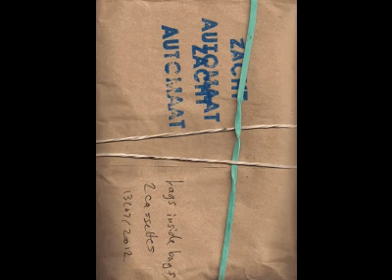Zacht Automaat - Bags Inside Bags COMPLETE ALBUM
ZACHT AUTOMAAT's epic DOUBLE ALBUM lofi avant-pop masterPIECE flies by like a psychedelic amusement park tiny train ride on a summer's day.

A fan-favourite partially due to it's unique hand-made packaging : two tapes inside zip-loc sandwich baggies both inside a folded brown paper bag, crisscrossed snugly with two elastics, stamped and labelled like a school lunch or illicit package. Originally released by the band in 2012. All instruments by CD, MM with guests Louis Percival and Colin Fisher.

The first whole album made after founding member Mike M. moved from Canada to England had to be something special to prove we wouldn't be stopped by a mere ocean. BAGS INSIDE BAGS was conceived as a double cassette, our longest and most dense assemblage to date in an effort to keep raising the bar. Some material was exchanged through the internet, some was recorded together in person and some was recorded by CD alone. This is the only ZA album where MM recorded any parts in England, though most of his live preparation was done there before flying to Canada each season.

Shortly after BAGS INSIDE BAGS, Calico Corp. approached ZA with the request for a compilation album from the self-released catalogue. Several cuts from BAGS are included on the ZA double vinyl.

The titles comes from McLean's tendency to keep his things well organized and waterproof inside a cascading series of bags - like Russian dolls. The hard-cutting collage style of this album could be equated with travelling into this series of worlds like a psychedelic Dante. It was inspired, as usual, by FAUST and this time, JOE MEEK can be heard more than elsewhere... clattety echos dressing up simple drum patterns under high-pitched melodies beamed from outer-space...

Bags Inside Bags, like all our albums, was tracked first on Tascam MTR, bounced to DAW and then sliced and dubbed.  The music pushes through the fog with arms outstretched...

SIDE ONE
00:00 Entry and Descent
00:43 Welcome
02:10 Rave Up #1
03:31 Untitled Ballad
05:09 We Will Follow When We are Ready
06:55 Untitled Organ Phasing
08:19 With Love
08:42 Memories of Simpler Times
09:36 Slalom Cries
11:00 Pandemonium Edits
11:49 Lost in the Peak District

SIDE TWO
16:05 Big Introduction
17:20 Big Middle
19:02 Big Conclusion
19:38 Fanfare for the Bagman
20:10 Warren World
23:09 Untitled Loop
23:21 1234 w Colin Fisher
24:05 Reprise Surprise
24:33 There Was Nobody Home (Piano Phasing)
29:34 The Moon is a Balloon

SIDE THREE
31:20 Gentle Melting (dual 1/4" tape loop infinite dubbing)
35:24 Reprise Surprise Reprise
35:56 Untitled Cosmiche Folk
36:55 Bags Inside Bags Theme
38:11 To Rose, Forever
40:35 Meek's Moment
41:12 Splashdown
41:29 DA DA DA da DAA (MM on vocals, to reach a wider audience)
43:17 Jesu, Joy of Man's Desiring w. Klaus Kinski as Jesus
44:52 Frustration of Man's Desire

SIDE FOUR
47:25 Glide By the Monolith
50:39 Pop from the Outside
53:02 Untitled McLean on Drums
54:28 Velvet Sponge is Getting Dry Between the Stove and the Wall
58:18 Bags Theme Reprise
1:00:00 Untitled Splice
1:00:36 The Bread is in the Batter